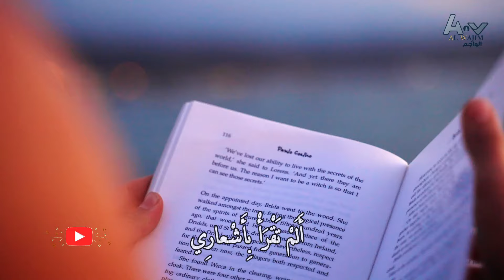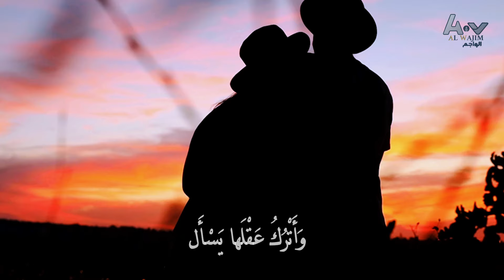غزل || وَتَسْأَلُنِي أَتَعَشَّقُنِي؟ تَخَيَّلْ إِنَّها تَسْأَل..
وَتَسْأَلُنِي أَتَعَشَّقُنِي
‏تَخَيَّلْ إِنَّها تَسْأَل
‏بِرَبِّكَ كَيْفَ أَسْمَعُها
‏أَلا مِنْ نَفْسِها تَخْجَل؟
‏أَلَمْ تَقْرَأْ بِأَشْعارِي
‏بِأَنِّي قَتِيلُها الأَوَّلُ؟
‏وَأَنِّي دُونَ عَيْنَيْها
‏ضَياعٌ ضائِعٌ أَعْزَلُ
‏أَلَمْ تلَمَحْ بِكَفِّ الشَمْسِ
‏مَكْتُوباً لَها مُرْسَل؟
‏أَلَمْ تَلْمَحْ بِعَرْضِ البَحْرِ
‏دِيواناً بِها مَنْزل؟
يُغازِلُها بِلَوْنِ السِحْرِ
‏يَرْسمُ وَجْهَها الأَجْمَل
‏وَيَغْمُرُها بِعِطْرِ الضَوْءِ  يُسْكِرُها
‏ .. أَلَمْ تَثْملْ
‏أَلَمْ تلمحْ بِأَحْداقِي
‏مَنارات لَها تَرْحَل
‏تُلاحِقُها ، تُلاطِفُها
‏وَتَسْأَلُنِي  أَلا تَخْجَل
‏بِرَبِّكَ كَيْفَ اِسْمَعها
‏وَماذا يا تَرَى أَفْعَلَ
‏أَأَرْحَلُ فِي مَحَبَّتِها
‏وَأَتْرُكُ عَقْلَها يَسْأَل

• للشاعر :
علي ابو مريحيل
• إلقاء ومونتاج :
عبد الكريم || الواجم